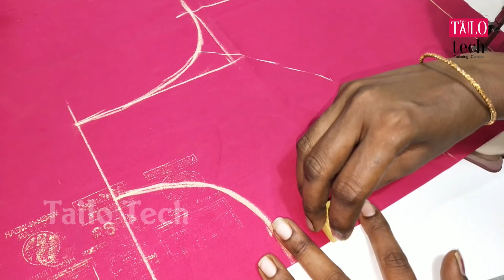Stylish Young girls Blouse Design | Beautiful and Attractive Blouse Design Stitching Class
Beautiful and attractive blouse design stitching class easy method and stylish Young girls blouse design cutting and stitching class ஸ்டைலான ஒரு பிளவுஸ் டிசைன் சுலபமாக தைக்கலாம் வாங்க

Tailo Tech is the best tailoring classes Channel
All Stitching Classes Videos